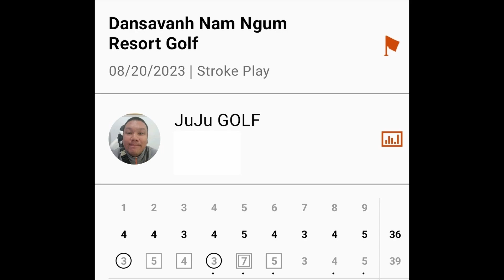DanSavanh Golf Course - Laos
The Dansavanh golf course is an iconic golf course in Lao PDR.
It also has a resort and casino connected to it so the family can enjoy the other activities whiles daddy plays golf.